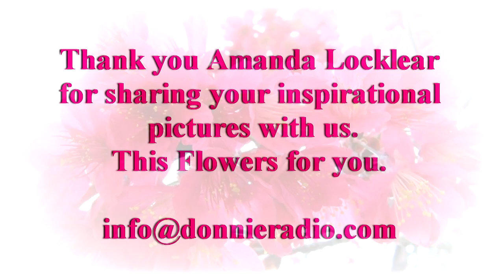Personal Note - Something Great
Donnie McClurkin gives a Personal Note on The Donnie McClurkin Show.  to view more Personal Notes videos.